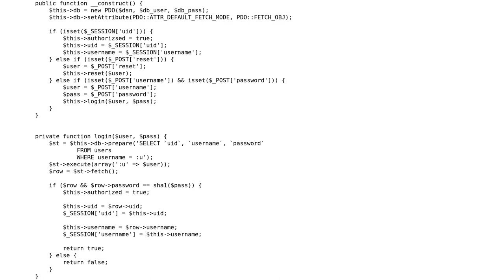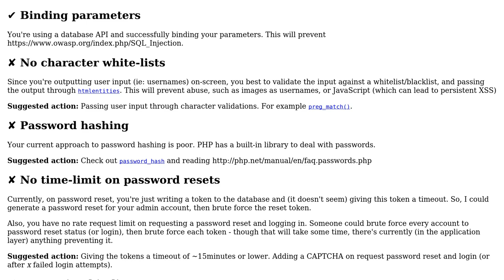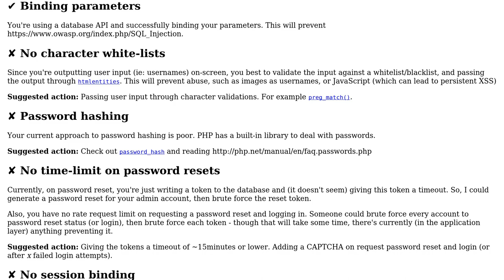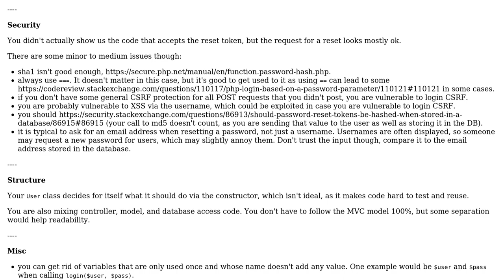Code Review: Simple login page (2 Solutions!!)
Code Review: Simple login page

With thanks & praise to God, and with thanks to the many people who have made this project possible! | Content (except music & images) licensed under CC BY-SA | Music | Images & others | With thanks to user tim user Lulzsec user hd? user DIDIx13 user Dan and the Stack Exchange Network Trademarks are property of their respective owners. You are responsible for your own actions.